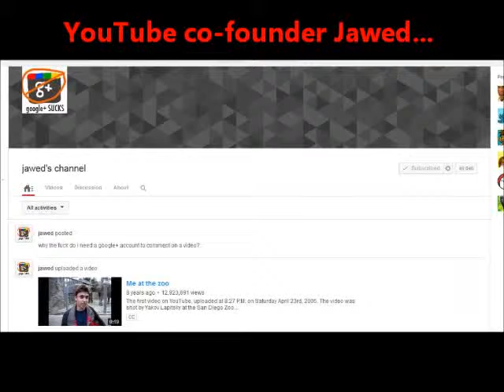You Tube Co-Founder Hates Google+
Thanks for remix:

Jawed's channel...

AND